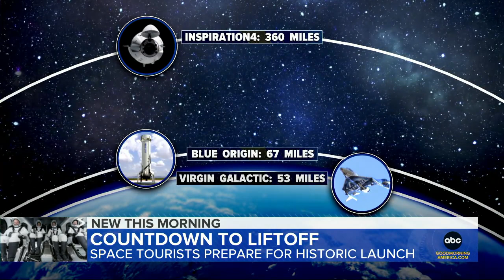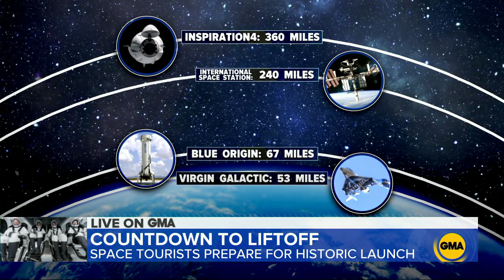Countdown to civilian space launch with no astronauts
Following big launches by Richard Branson and Jeff Bezos, four civilians trained for zero gravity will be launched into space without astronauts.